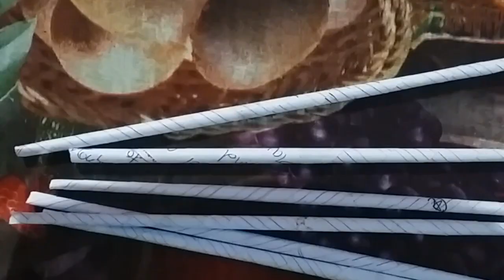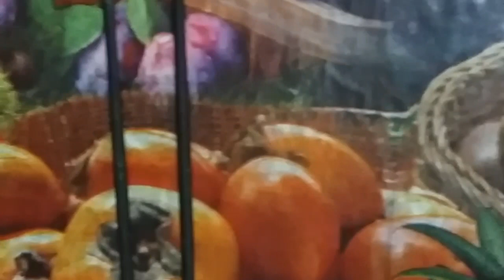কণীৰ বাকলিৰে বনোৱা craft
assamese craft, egg cover craft, paper craft,rang rang